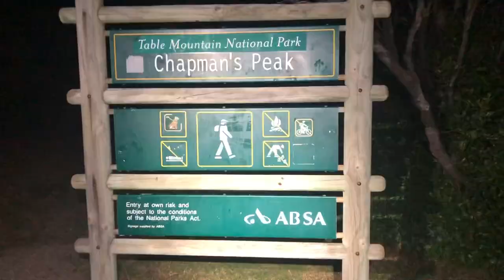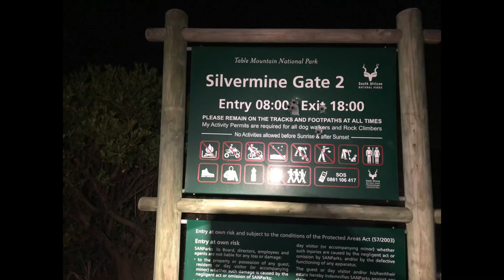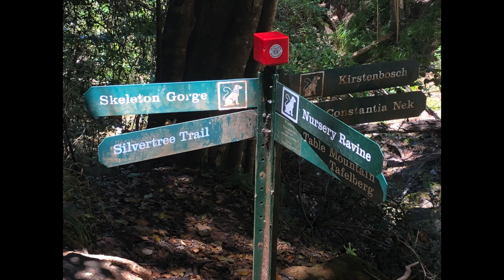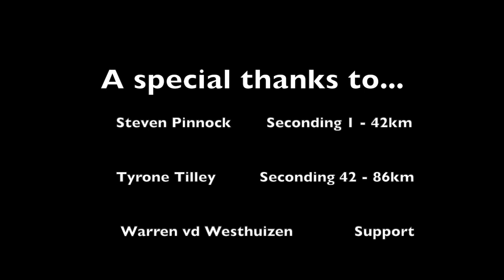The Lone Runners 13 Peaks Mission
13 Peaks experience overnight